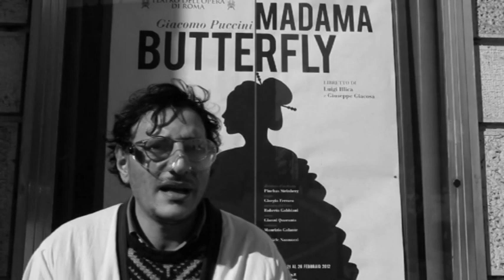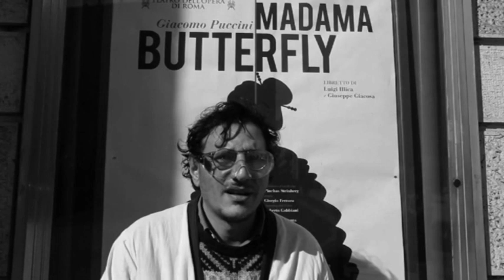Laldilà (Film Completo) parte 2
La ricerca nell’estemporaneità continua (secondo lungometraggio NEF dopo Broder, du iu paradigma?)

Quattro personaggi da sogni, quasi supereroi, il quartetto aperto NGE (Nostro Gruppo Estemporaneo), che sono poi i musicisti della colonna sonora: eccoli sul palco di un teatro all’italiana intenti a sonorizzare L’uomo con la macchina da presa di Vertov. Vertov, Caronte sullo Stige: è il suo bianco e nero che ci traghetta negli infiniti grigi de laldilà. L’Africa però è a colori, il mare e il cielo di Jambiani (Zanzibar), e chi timona sicuro il suo dhow è captain Zapi che vuole una donna. E la vuole bianca.

Un angelo (malaika, nakupenda malaika) e altre figure concretamente surreali (primo fra tutti un operatore ecologico addetto alle pulizie della città) vagabondano in non-luoghi in ascolto dei propri sogni, un continuum sussurrato che diventa sogno collettivo, balsamo acustico, senso di quel vagare.

L’angelo, come in una fiaba, incontra Fabia, incinta di Tommaso (il dubbio che s’incarna). La bianca Fabia che ama solo uomini neri.

Captain Zapi vive dall’altra parte del mondo.

Lui e Fabia hanno lo stesso identico desiderio.

E l’angelo sogna: è un destino comune l’anima del mondo.

Un film di Benedetto Fanna e Francesco Montagna